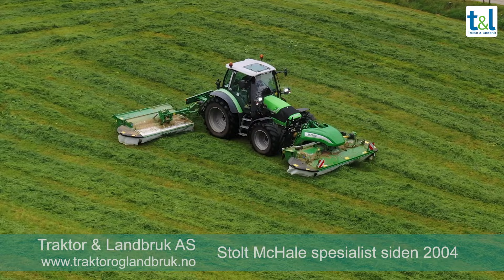4 x McHale ProGlide - Sundvor Maskin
Sundvor Maskin har til sesongen 2024 investert i to komplette slåmaskinsett fra McHale; 2 stk. McHale ProGlide F3500 frontslåmaskiner, 1 stk. McHale ProGlide R3100 sideslåmaskin og 1 stk. McHale ProGlide B9000 Butterfly.
Se ekvipasjene i bruk her!